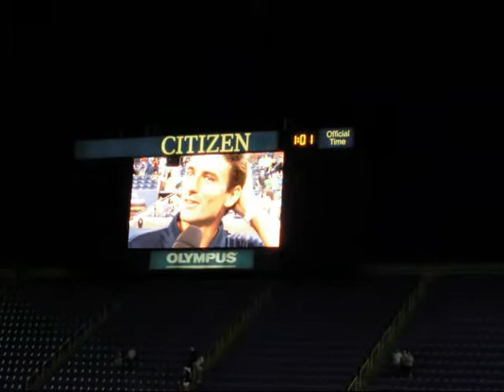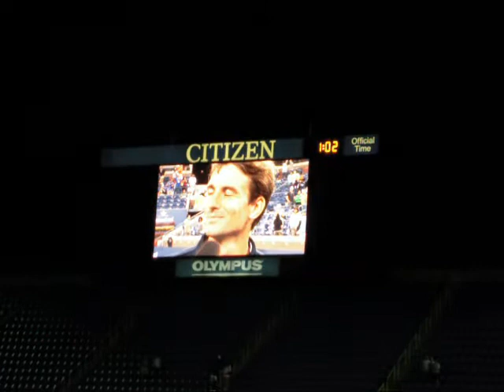US open 2009 Robredo winning against Blake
Robredo's winning point and his thoughts on the match; men's 3rd round round match between Tommy Robredo and James Blakes